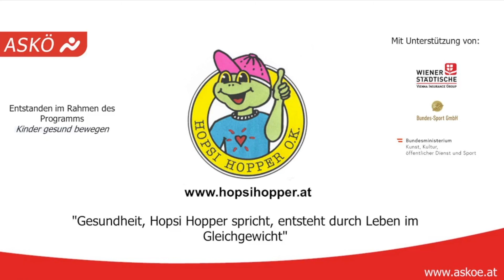Hopsi Hopper TV: Jäger und Hase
In dieser Folge von Hopsi Hopper TV geht es um eine Übung, mit der ihr eure Hand-Augen-Koordination trainieren könnt.
Hopsi Hopper wünscht euch viel Spaß beim Üben!